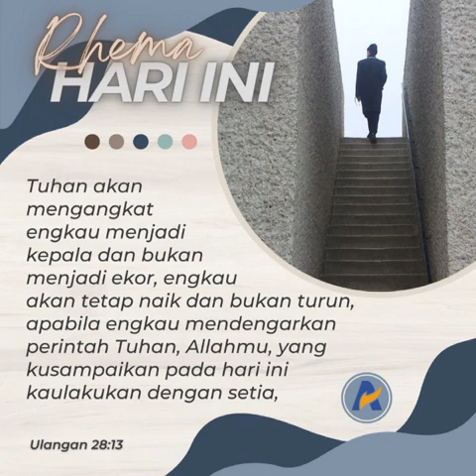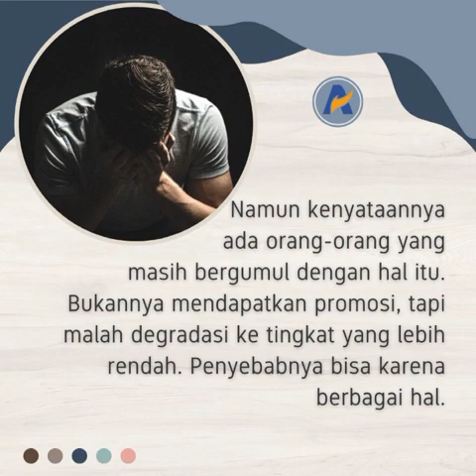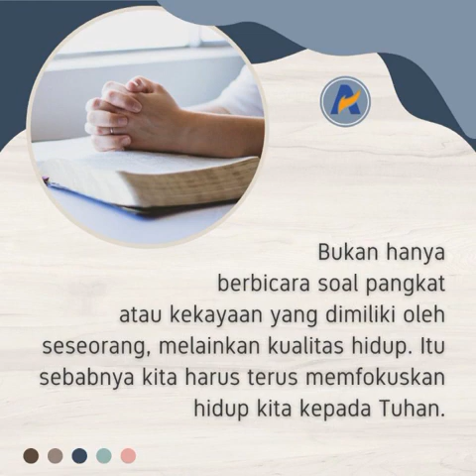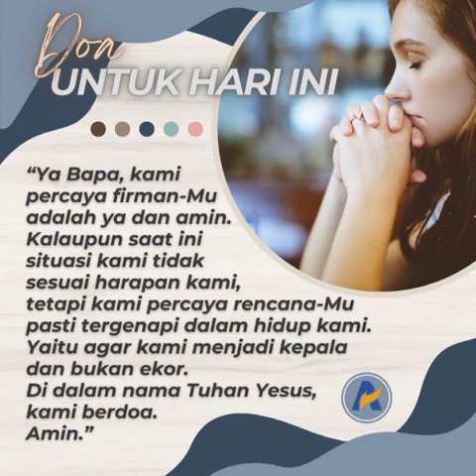Menjadi Kepala dan Bukan Menjadi Ekor - Renungan Keluarga Allah (ReKA)